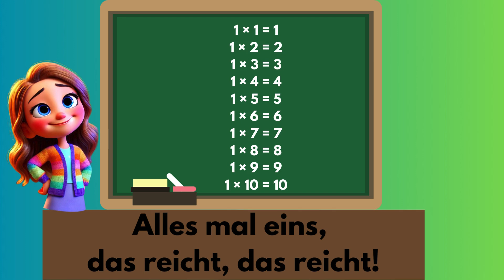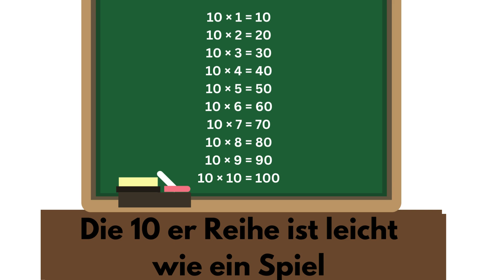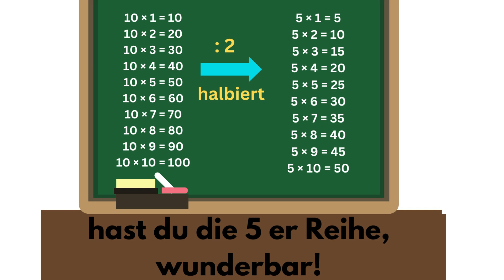Einmaleins Trick Song I 1x1 spielerisch lernen I Kinderlieder zum Mitsingen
Einmaleins lernen mit Musik!

Mit diesem Ohrwurm und diesen Tricks werden die Einmaleinsreihen
im Nu gelernt!